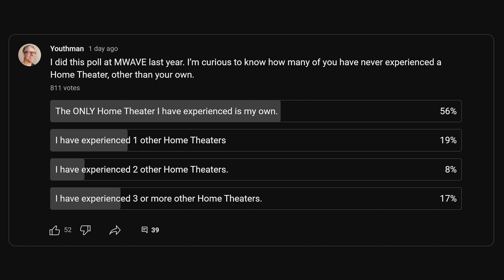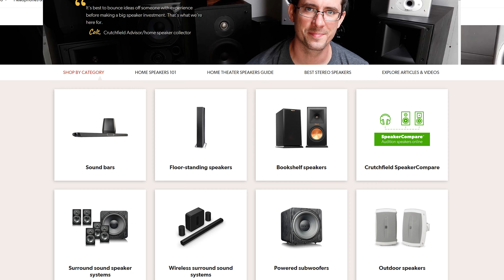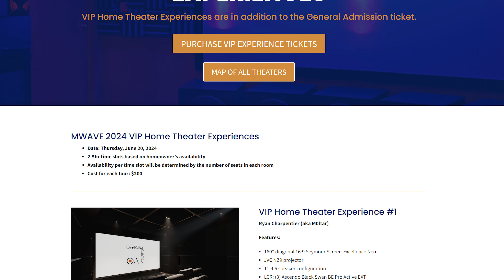One of the BIGGEST Challenges with Home Theater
Recommended Home Theater Gear